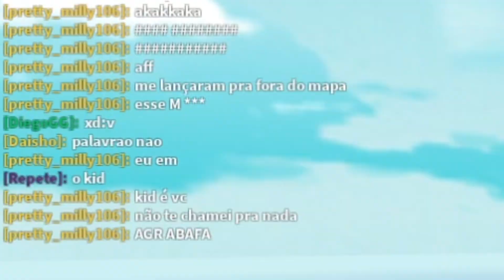Um Dia Normal no ROBLOX | Natural Disaster Survival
Apenas um dia norma no Roblox, nada de muito diferente 🧐